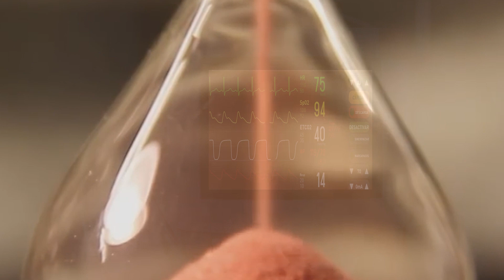REBORN - Videoarte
Aquí les presento mi pieza de videoarte.
Representa el antes y el después de mi infarto cerebral y la segunda oportunidad que se me brindó al haber podido superarlo sin secuelas.
El vídeo muestra en nueve planos un momento muy concreto de mi vida.